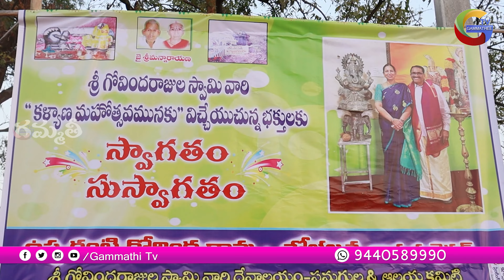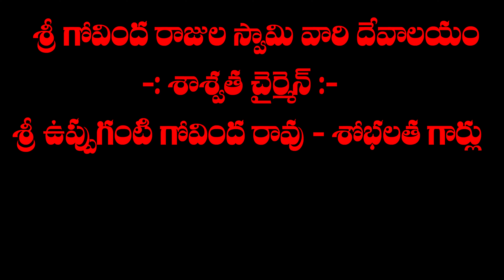Gokula Krishna Song || Gokulashtami Song || Shri Krishna Songs || Shri Krishna#GammathiTvBakthiSongs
Govind Rajula Swamy Kalyana mahotsavam
Sangeeta bhakti vibhavari karykram ( orchestra ) program sanugula Sri Govind rajula Swami devasthanam utsava committee pratikshamacharam Kalyana mahotsavam Mario Sangeetha bhakti vibhavari karykram jab tumne untayi

Gramam sangola
Mandalam chandurti
Rajan Sircilla Jilla
Telangana rashtra